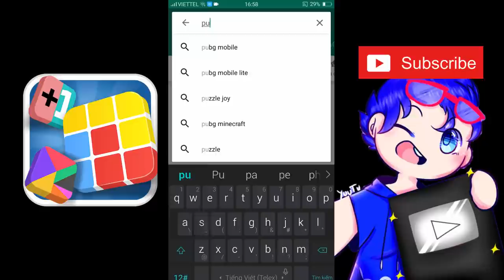Mini World: phong cận và mr.vịt solo pro parkour đập nút bạc trong mini world | Phong Cận Tv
Hello mọi người mình là Phong Cận Tv Đây , rất mong anh em sẽ luôn ủng hộ mình nha bằng cách chia sẽ video lên facebook và like video , quan trọng là đăng kí kênh nha.
►Nếu là fan chân chính hãy theo dõi Phong Cận nha
Bộ 3 Bá Đạo
▂▃▅▆█Có Gì mới Hôm Nay█▆▅▃
► Nhớ Đằng Kí Kênh Để Nhận Thông Báo Về các Video Tiếp Theo Của Mình
► Like và Share Để Ủng Hộ Kênh Của Mình.
► Comment Để Mình Biết Bạn Muốn gì